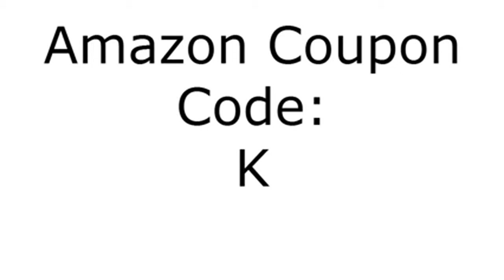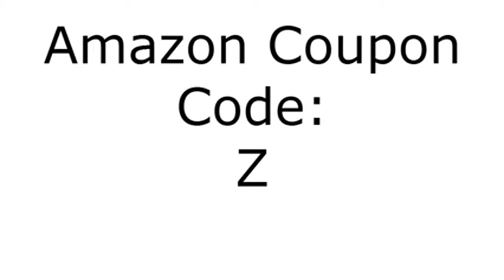Best of George Clooney 2015-06-05